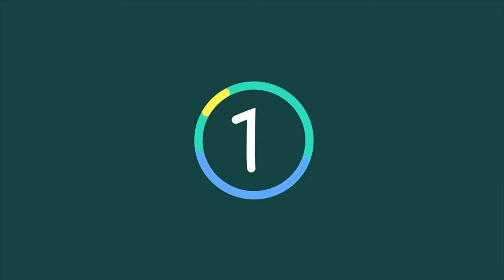Andy Murray desperate for Wimbledon tilt but only if he's fit, w arns coach Jamie Delgado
Andy Murray desperate for Wimbledon tilt but only if he's fit, warns coach Jamie Delgado. Andy Murray's coach Jamie Delgado says the Scot ‘100 per cent’ wants to play at Wimbledon and has vowed the home favourite will be as fit as possible.

Murray, a two-time champion at the All England Club, has been through a rigorous schedule of daily ice baths, stretching sessions and physio work.

He practised at Eastbourne on Tuesday — a day after defeating Stan Wawrinka in straight sets — and